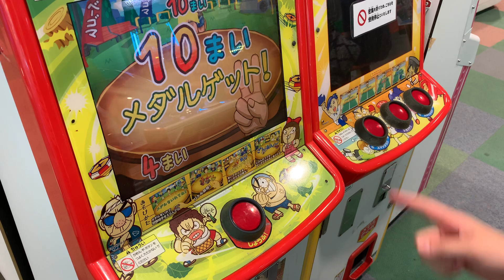【たまにはキッズゲーム】ゲームセンター★メダルゲーム★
最近は、メダルゲームの「釣りスピリッツ」に、はまってます＾＾